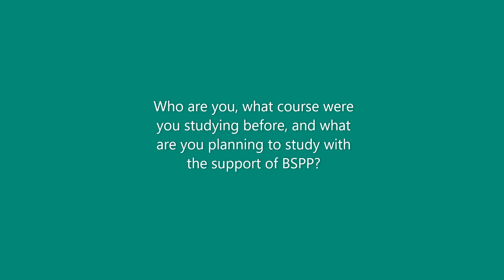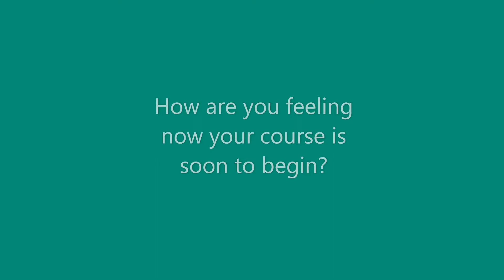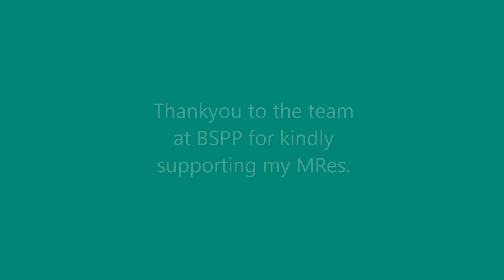Studying Plant Pathology at Masters Level 2021 - Henrietta introduces her MRes in vlog 1.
Studying plant pathology to Master's level at Imperial College London in 2021. Henrietta was supported by a BSPP Master's bursary to study a Masters of Research in molecular plant and microbial sciences. Watch her first vlog here. BSPPbursaries PlantPathology PlantHealth @imperialcollegelondon